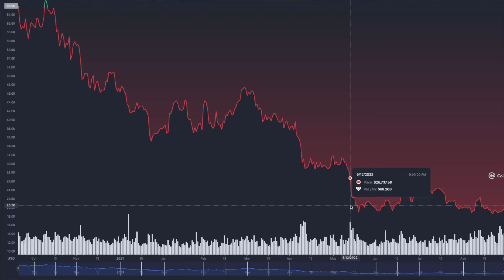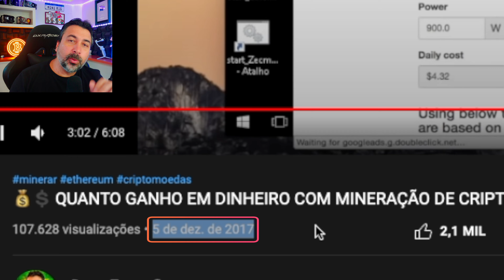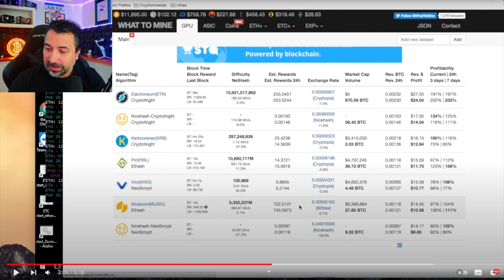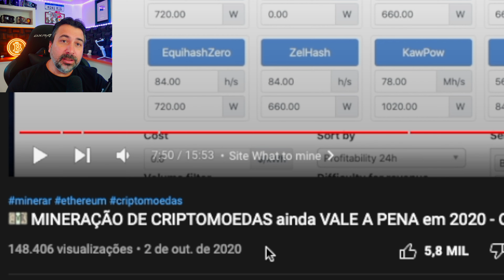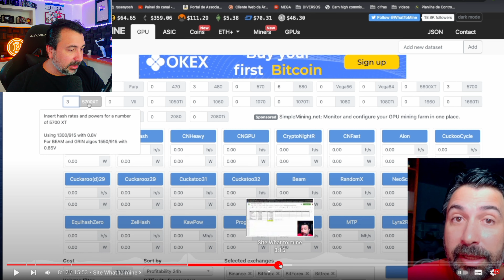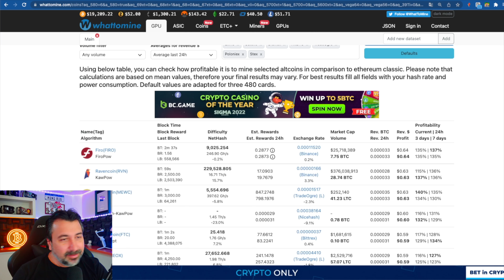💴 NÃO ESTÁ MAIS VALENDO A PENA MINERAR - RENTABILIDADE DA MINERAÇÃO EM 2017 2020 E 2022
CURSO DE MINERAÇÃO DE CRIPTOMOEDAS

Sei que para a maioria das pessoas é muito difícil procurar qual criptomoeda é mais rentável e qual o melhor minerador usar para uma determinada criptomoeda. Esse é o principal papel da Nicehash, pois ele avalia seu hardware e minera a criptomoeda que está mais rentável no dia. Mas tem gente que não está sabendo fazer conta de rentabilidade, ainda mais que o site confunde as pessoas com rentabilidades